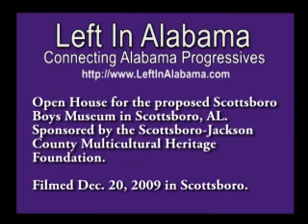Scottsboro Boys Museum - Open House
Organizers of the Scottsboro Boys Museum in Scottsboro, AL held an open
house on 12/20/2009. Left in Alabama interviewed some of the
participants.